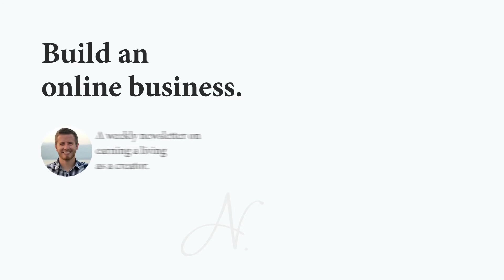Creating Income Sources That Match Your Business Goals - Veni Kunche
A business is never built just to make money. A business needs to income just like you need to breathe, but making money is not an end unto itself.

You started your business for a reason. Your monetization strategy should reflect that reason and support it so they don't compete with one another.

Sponsorships might be good income, but are you picking your sponsors strategically or are you watering down your message with brands and sponsors that are opposed to what you are trying to accomplish?

Are you trying to help a certain group of people, or serve a particular niche? What would actually be useful to them? Can you connect them to their actual goals?

Don't focus on the money more than is necessary. Focus on the objective, and see what income streams line up.

From Veni Kunche on The Nathan Barry Show - Episode 033